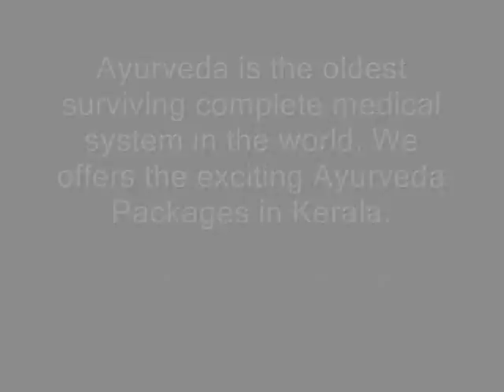Big Saving on Kerala Ayurveda Packages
KeralaTourism-Info offers kerala ayurveda, ayurveda resort kerala, ayurveda yoga kerala, ayurvedic massage and lot more.